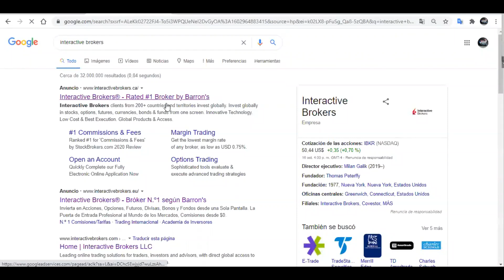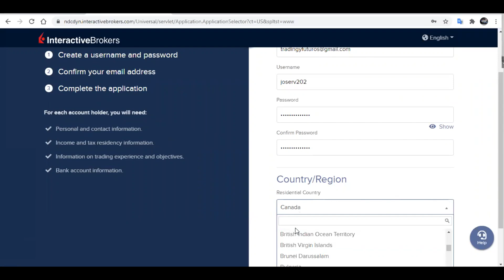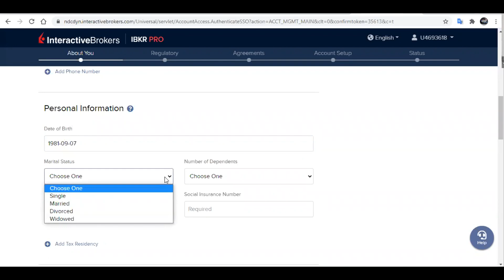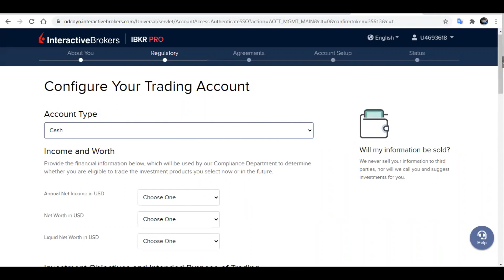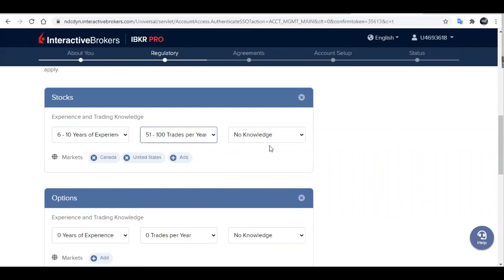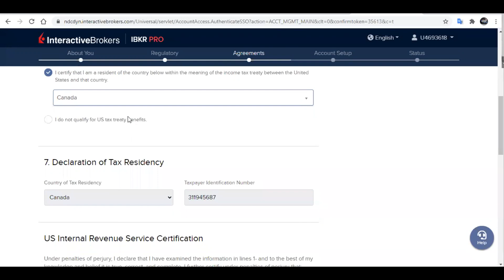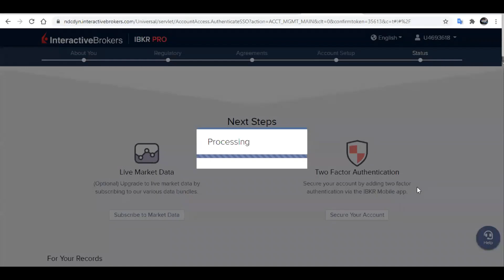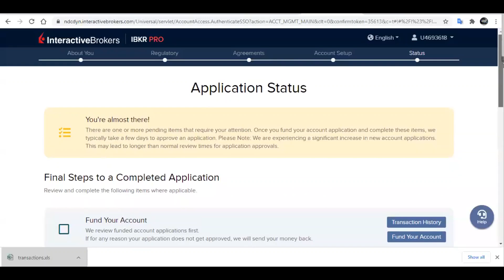Como abrir una CUENTA REAL en Interactive Broker.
Aprende a abrir de manera rapida y facil una cuenta esta maravillosa plataforma para invertir y realizar trading especulativo.

Por favor si te gusta comparte.
Si quieres ser el primero en recibir información para futuros entrenamientos y conferencias en vivo u online ingresa al siguiente formulario
José Vergara es inversionista y empresario. Fundador y director de la "Academia Vergara Investor”. Con habilidades y talentos en educación financiera y la bolsa de valores americana.
Comparte sus conocimientos, e impacta de manera positiva a las personas, apoyándolos a incorporar un sistema efectivo para generar ingresos consistentes así como a desarrollar una mentalidad de confianza, abundancia y liderazgo.
Mi página web oficial
José Vergara publica estos videos con fines educativos más no representa ninguna recomendación financiera para ninguna persona por lo cual el seguimiento de sus finanzas personales e inversiones es responsabilidad individual, y no responsabilidad del creador del contenido.
Recuerda siempre que en Vergara Investor Academy buscamos que la educación sea constante y sostenible en el tiempo. EDÚCATE Y LIBERATE!Conoce las formas mas efectivas de aumentar tu Credit Score.

Recuerda siempre que en Vergara Investor Academy buscamos que la educación sea constante y sostenible en el tiempo. EDÚCATE Y LIBERATE!